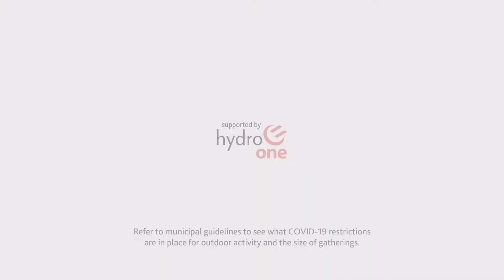Scouting Builds Confidence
Scouting connects youth with exciting opportunities that enhance their abilities while growing their confidence and skill.

Scouting is needed now more than ever!
Safe! Outdoors! Fun!